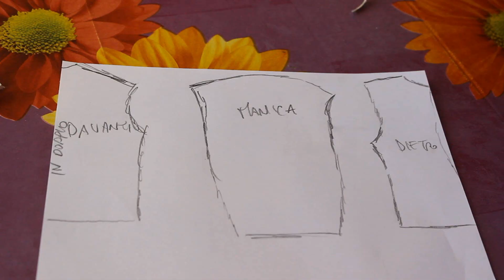Come realizzare un cartamodello per BJD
In questo video,vi mostro come realizzo,un cartamodello facile per BJD

BJD abbreviazione di Ball Jointed doll,è una bambola con snodo sferico.
Nell'uso contemporaneo quando si fa riferimento alle bambole moderne, e in particolare quando si usano gli acronimi BJD o ABJD , di solito si riferisce alle moderne bambole asiatiche con snodo sferico.Sono realizzati in resina sintetica poliuretanica , una plastica dura e densa, e le parti sono unite da un elastico spesso.
Sono prodotti prevalentemente in Giappone , Corea del Sud e Cina.Lo stile BJD è stato descritto come realistico e influenzato dagli anime.
Di solito hanno dimensioni variabili da circa 60 centimetri (24 pollici) per le bambole più grandi, 40 cm (15,5 pollici) per le mini bambole e fino a 10 cm (4 pollici) i più piccoli BJD.
Le BJD sono principalmente destinati a collezionisti e customizzatori adulti.
Sono fatti per essere semplici da personalizzare, dipingendo, cambiando occhi e parrucca e così via.
Il moderno mercato BJD è iniziato con la linea Volks di Super Dollfie nel 1999.
Super Dollfie e Dollfie sono marchi registrati ma a volte vengono erroneamente utilizzati come termini generali generici per fare riferimento a tutti i BJD asiatici indipendentemente dal produttore.
Fonte Wikipedia